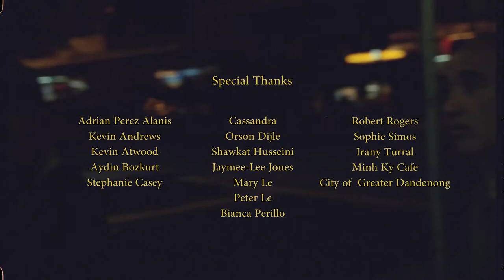The Master (Short Film)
Hector, an experienced labourer, and his apprentice Javier are at their usual Springvale cafe. Hector recounts his chance meeting with the enigmatic Federico Antonioni, a legend in the labouring world.

Starring:
Carlos Perez
Guillermo Ignacio
Manuel Silva

Directed by | Guillermo Ignacio Perez Pedraza
Produced by | Gavin Mihardja
Edited by | Luis C. Alanis
Cinematography by | Baris Ulusoy
Sound Mix by | David Weaver

Copyright Near Dark Productions 2020